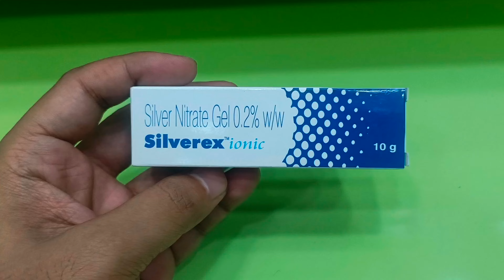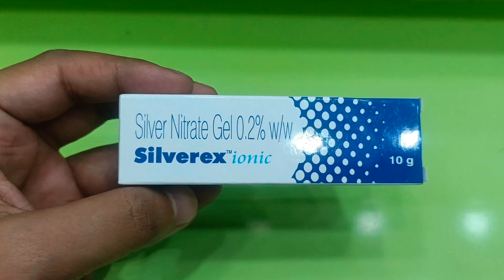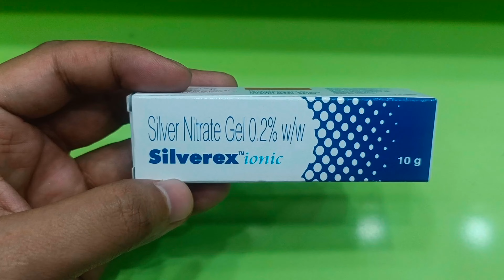Silverex Gel | Silver Nitrate Gel 0.2% w/w Uses In Hindi | Silverex Ionic Gel Uses In Hindi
Silverex Ionic Gel (10g) :- View Company Name, Price , Uses , Dosage, Duration, Side Effects, Composition

     👇All Substitutes For Silverex Ionic Gel👇
     - Silvertec Gel

- Category  :-
   Antiseptic Antimicrobial Agent & Uses in the prevention of infections in burns , wounds.